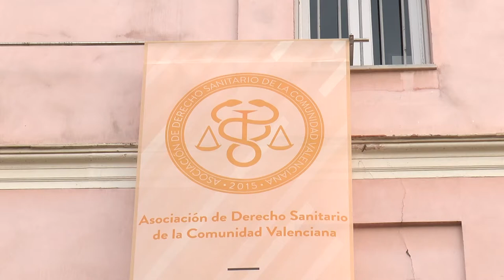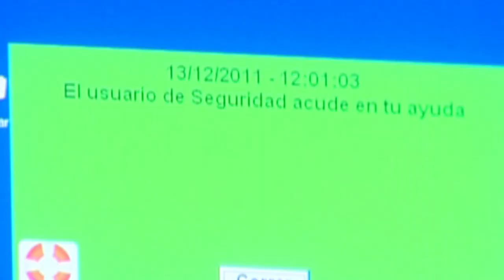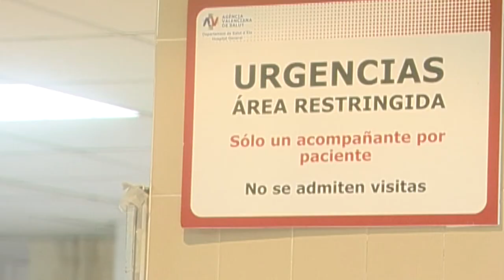I Congreso de Derecho Sanitario CV | Cecova TV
Valencia ha acogido el I Congreso Autonómico de Derecho en Salud organizado por la Asociación de Derecho Sanitario de la Comunitat Valenciana. Un espacio de diálogo e intercambio de enriquecedoras experiencias sobre temas como la responsabilidad patrimonial sanitaria, el consentimiento informado, la historia clínica, las novedades jurisprudenciales y el aumento de agresiones a los profesionales sanitarios.